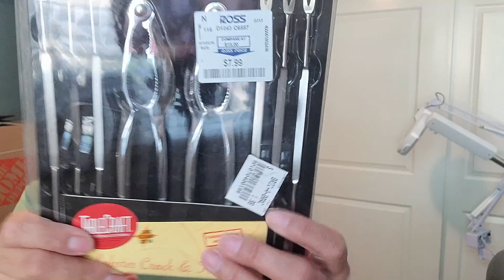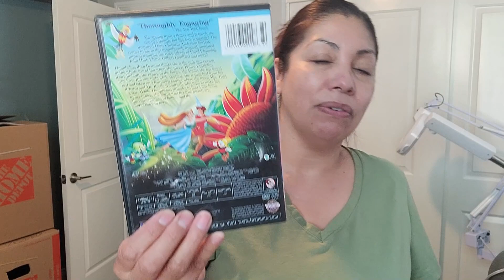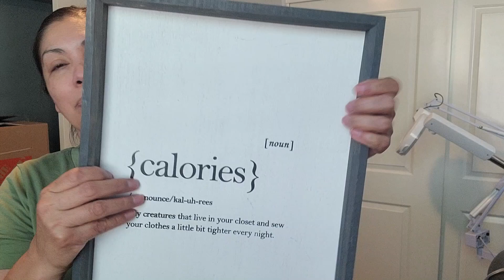found my bday dress, sm thrift haul